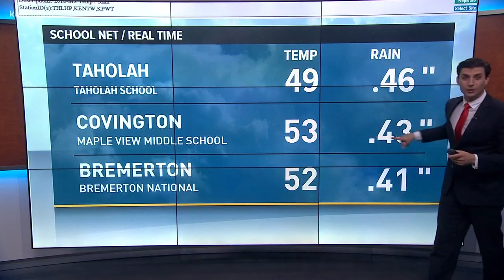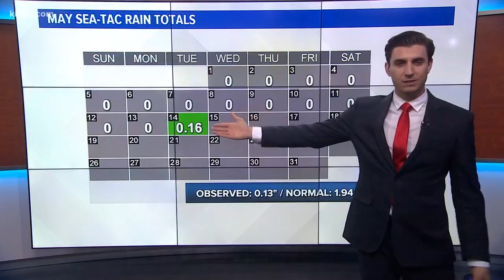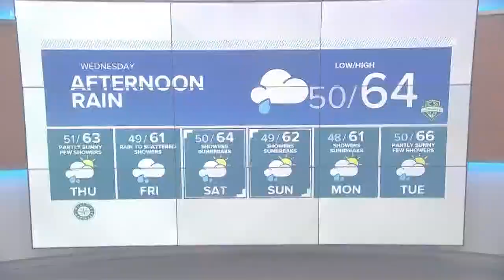KING 5 Weather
5-14-19 Evening weather with KING 5 Meteorologist Jordan Steele.